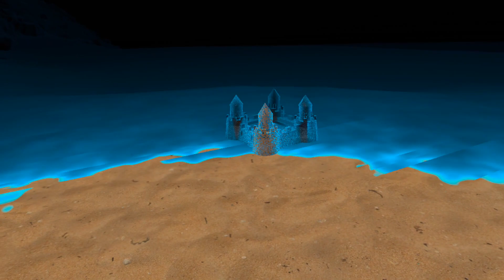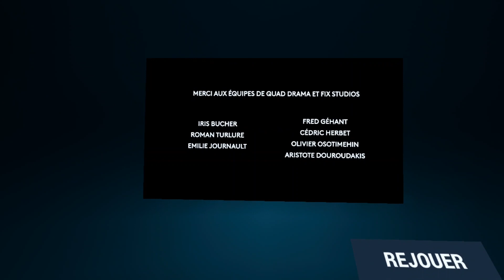Vortex VR - TV crime experience on Quest 3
An immersive investigation and an narrative experience : You explore the universe of the VORTEX TV series. Help the commissioner (played by Tomer Sisley) to solve the crime !

I liked this.
A great idea and well made.
My French isn't too strong so I did come unstuck in the later stage.